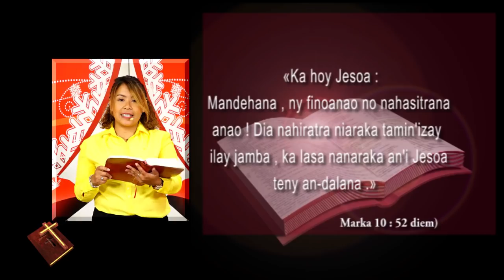MIHOBIA DU 16 AOUT 2020 BY TV PLUS MADAGASCAR